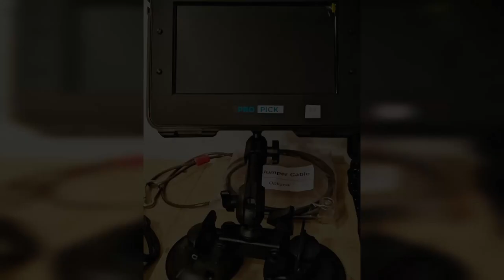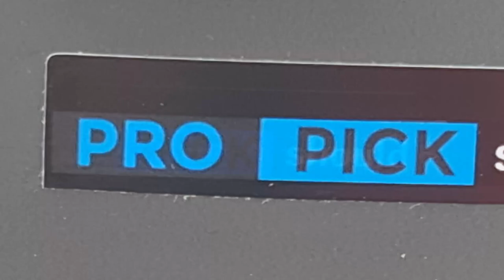Crane Camera System ProPick-TC Photo Slide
HIRE in London and surrounding areas

WE DO NOT HAVE CAMERA SYTEMS FOR SALE